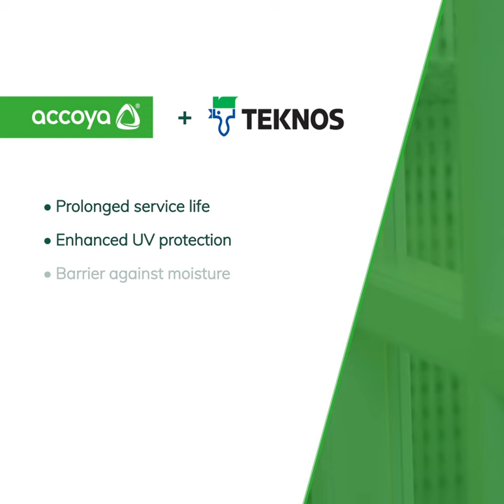Accoya windows revisited | Carradale House | Teknos Coatings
Accoya windows look pristine 10 years on

Carradale House, a Grade II listed residential tower block situated on a brownfield estate in Poplar, London.

Over 10 years ago a refurbishment project was carried out. The joinery design complied with the planning authorities’ listed building regulations, while Accoya wood was chosen for its durability, in excess of 60-year service life, and stability.

10 years on the Teknos coated Accoya windows are still in good condition offering the client a low maintenance, robust and durable timber solution for many years to come.